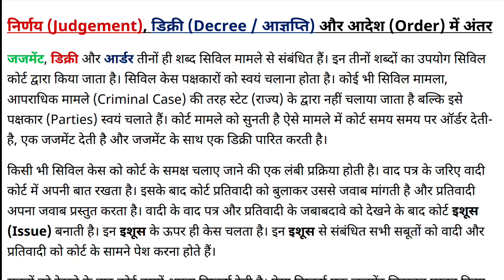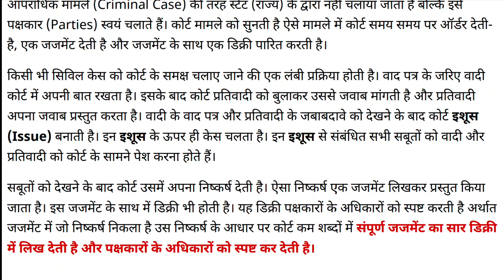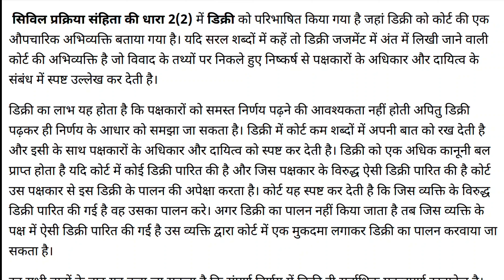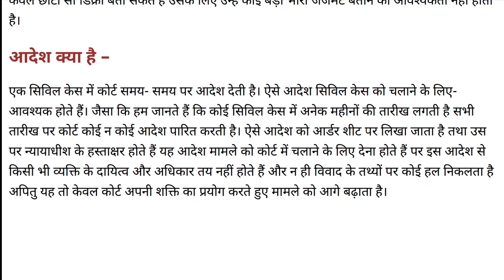निर्णय, डिक्री और आदेश में अंतर | Difference Between Judgement Decree and Order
What is difference between decree and judgement?
Judgement means the statement given by the judge on grounds of a decree or order. In a decree it is not necessary for a judge to give a statement in a decree though it is necessary in a judgement.

What is difference between decree and order?
A decree is passed in a suit instituted upon presenting a plaint. An order is passed in a suit that may be instituted upon the presentation of either a plaint, an application, or a petition.

सीपीसी की धारा 2(14) के तहत, एक आदेश दीवानी अदालत के किसी भी निर्णय की औपचारिक अभिव्यक्ति है जो डिक्री नहीं है। 2. एक डिक्री प्रारंभिक, अंतिम, या आंशिक रूप से प्रारंभिक और आंशिक रूप से अंतिम हो सकती है। एक आदेश हमेशा अंतिम होता है।

डिक्री और ऑर्डर में क्या अंतर है?
एक डिक्री प्रारंभिक, अंतिम या आंशिक रूप से प्रारंभिक और आंशिक रूप से अंतिम हो सकती है, जबकि एक आदेश हमेशा अंतिम होता है। एक डिक्री आमतौर पर अपील करने योग्य होती है, सिवाय इसके कि जब इसे कानून द्वारा विशेष रूप से वर्जित किया जाता है। इसके विपरीत, एक आदेश अपील योग्य और गैर-अपील योग्य है।

डिक्री का मतलब क्या होता है?
सामान्य रूप से डिक्री किसी सक्षम न्यायालय के निर्णय की औपचारिक अभिव्यक्ति है जिसके अंतर्गत न्यायालय अपने समक्ष प्रस्तुत वाद में सभी या किन्ही विवादग्रस्त विषयों के सम्बन्ध में वाद के पक्षकारों के अधिकारों को निश्च्यात्मक रूप से निर्धारित करता है। डिक्री को 'डिग्री','डिगरी' या 'आज्ञप्ति' भी कहते हैं।

सीपीसी में डिक्री से आप क्या समझते हैं?
Section 2(2) of CPC
स्पष्टीकरण - डिक्री तब प्रारंभिक होती है जब वाद के पूर्ण रूप से निपटा दिए जा सकने से पहले आगे और कार्यवाहियाँ की जानी है। वह तब अंतिम होती है जबकि ऐसा न्यायनिर्णयन बाद को पूर्ण रूप से निपटा देता है। वह भागत: प्रारंभिक और भागत: अंतिम हो सकेगी।

डिक्री के आवश्यक तत्व क्या है?
डिक्री का दूसरा अनिवार्य तत्व यह है कि ऊपर उल्लिखित निर्णय एक वाद में दिया जाना चाहिए। यहां एक स्वाभाविक प्रश्न उठता है: सूट क्या है संहिता में सूट शब्द को परिभाषित नहीं किया गया है। सूट शब्द का सामान्य अर्थ है और कुछ संदर्भों के अलावा, एक वादी की प्रस्तुति द्वारा स्थापित एक नागरिक कार्यवाही का अर्थ लिया जाना चाहिए।

Related Seach Quiries

Nirnay or decree mein antar
Nirnay or decree mein kya antar hai
Nirnay decree or aadesh mein antar
Nrnay or aadesh mein antar
Decree or nirnay mein antar
Decree or aadesh mein antar
Decree kya hoti hai
difference between judgement decree and order
difference between judgement and order
decree order and judgement cpc
decree cpc in hindi
decree in cpc
decree kya hai
decree meaning
decree meaning in law
decree and order cpc
decree kya hai in hindi
decree under cpc
decree holder under cpc
decree meaning in hindi
decree meaning kya hota hai
निर्णय और डिक्री में अंतर